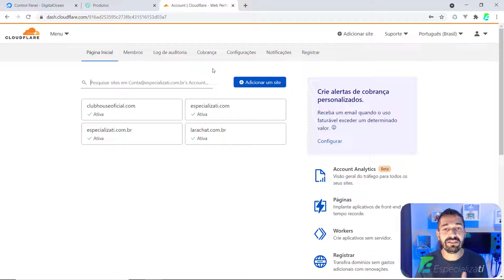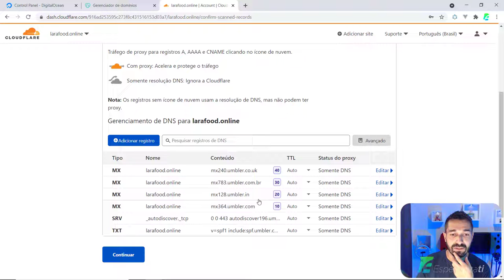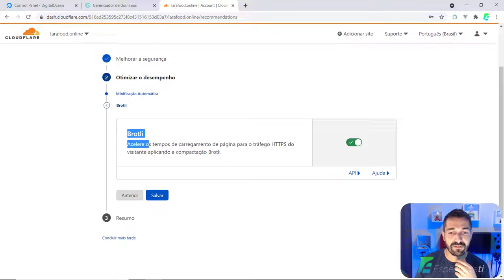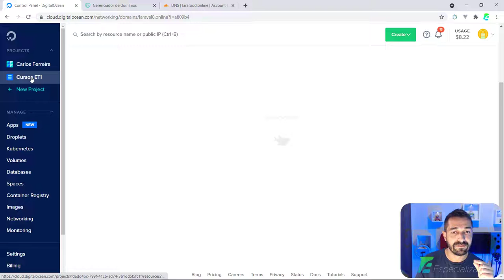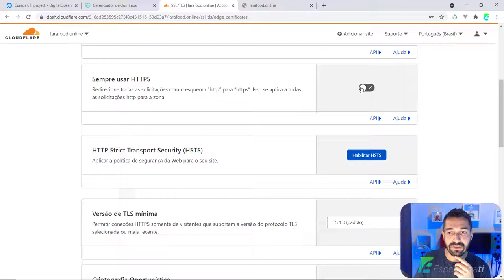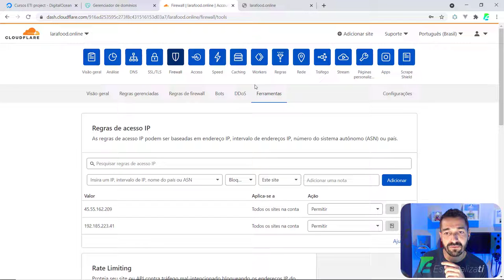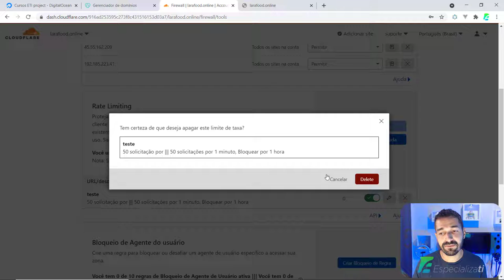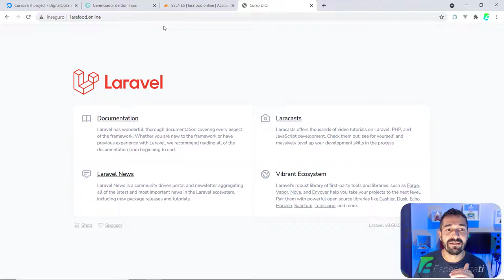11 - Usar a Cloudflare